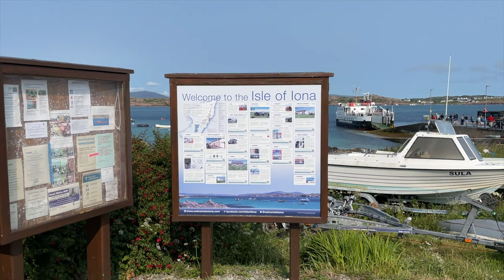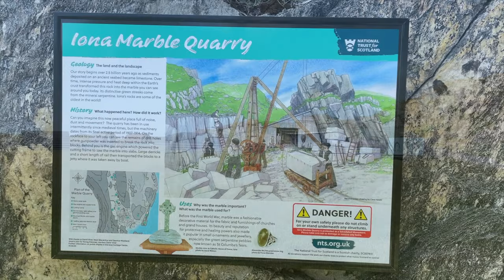ISLE of IONA, in beautiful Scotland.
Isle of Iona is a beautiful island off the west coast of Scotland.
I go there every 2 years for a retreat - and this year spent a peaceful week on the Isle, connecting with nature.